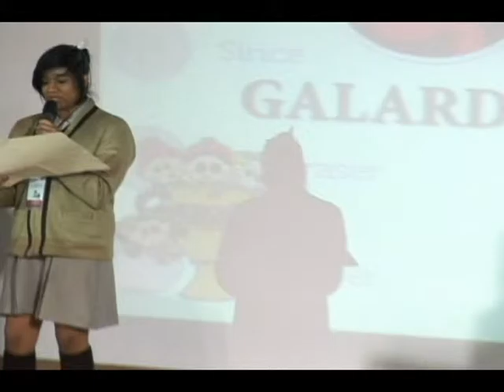20151216-CE1516/Premio institucional Galardon Amador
Premio institucional Galardon Amador. Fundación Sin Cera Ser. Concurso. Premiación
Fecha de emisión: 16 de diciembre de 2015. Este y otros programas los puedes ver